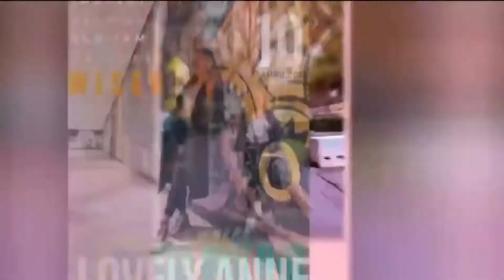UNBOXING MY COMPUTER CHAIR|| LOVELY ANNE